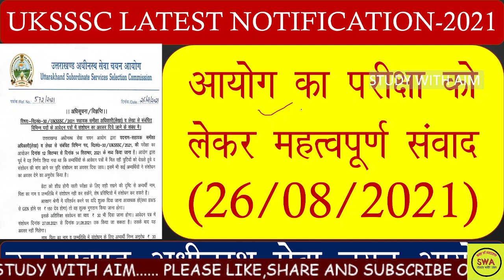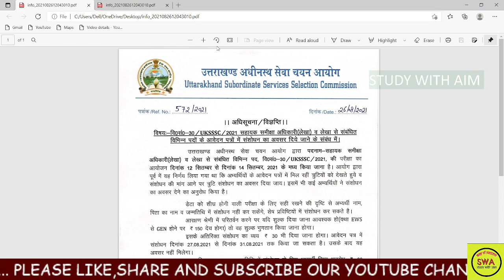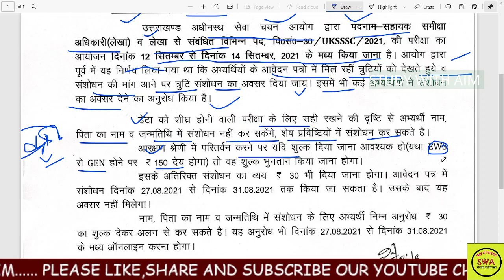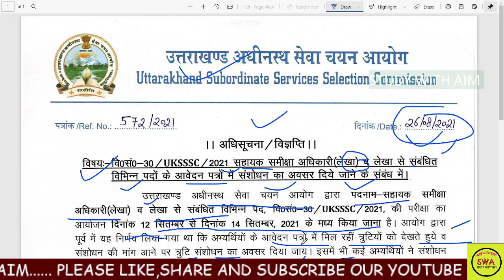UKSSSC LATEST NOTIFICATION (26/08/2021)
New Vacancy 2021||Total Post-306 studywithaim
Uksssc Exam date-2021||uksssc studywithaim
Ukpsc RO ARO result, Review officer Result,Assistant Review result, Ukpsc latest result RO ARO,Ukpsc UKPSC RO ARO 2021||UKPSC RO ARO Full Paper||Ukpsc समीक्षा अधिकारी हल प्रश्नपत्र 1 अगस्त 2021

नमस्कार दोस्तों
Ukpsc समीक्षा अधिकारी हल प्रश्नपत्र 1 अगस्त 2021
\_लोकसेवाआयोग_समीक्षा_अधिकारी_परीक्ष_2021
नमस्कार दोस्तों
uttrakhand bharti bandi rakshak
uksssc
uttarakhand job alert
vdo vacancy 202labla
lab assistant bharti
ukpsc pcs bhrti 2021
ukpsc lower pcs bhrti 2021

UTTARAKHAND_PCS/LOWER_PCS_VACANCY​
समूह-ग के अन्तर्गत पदनाम-प्रयोगशाला सहायक व अन्य के पदों पर सीधी भर्ती के विज्ञापन
Uttarakhand_Police​,Uttarakhand new vacancy 2021|| Lab assistant vacancy
434 पदों पर बम्पर भर्ती|| Lab technician job
ahayak samiksha adhikari kaise bane
assistant review officer Uttarakhand
Uttarakhand assistant review officer
Uttarakhand sahayak samiksha adhikari
Lok Seva ayog sahayak samiksha adhikari
samiksha adhikari kaise bane
Uttarakhand samiksha adhikari kaise bane
ukpsc assistant review officer bharti,

Uttarakhand jail warder bharti 2021,
uksssc banti rakshak bharti 2021,
uksssc jail warder bharti 2021,
Uttarakhand Forest inspector
 uttarakhand forest inspector exam date uttarakhand forest inspector online classes uttarakhand forest inspector
uksssc online exam CBT test
uksssc online exam kaise de
uksssc onlne test cbt
uksssc CBT test
uttarakhand jail gaurd bhrti
uttarakhand jail worder bhrti
uttarakhand forest inspector syllabus uttarakhand forest inspector new update uttarakhand forest inspector salary uttarakhand forest inspector previous year question paper
 paper kab hoga uttarakhand van daroga exam kab hoga uttarakhand van daroga latest news uttarakhand van daroga book uttarakhand van daroga ki taiyari kaise karen
uksssc assistant review officer
uksssc aro bhrti
ukpsc aro ro bhrti
uttrakhand Sub insp
uttarakhand bandi rakshak bharti 2021, uttarakhand bandi rakshak syllabus, uttarakhand bandi rakshak physical, Uttarakhand Govt Jobs 2021, उत्तराखंड पुलिस बंदी रक्षक भर्ती का विज्ञापन हुआ जारी||213 पदों पर विज्ञप्ति जारी||Uksssc new jobUttarakhand Govt Job Vacancy 2021, Uttarakhand Govern

uttarakhand patwari
 uttarakhand history